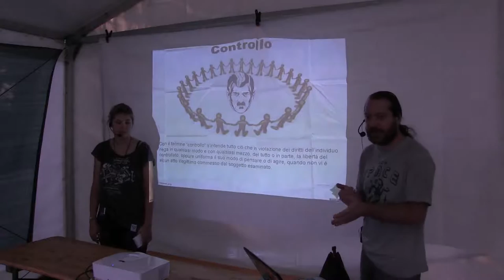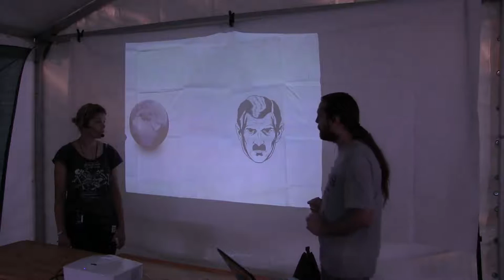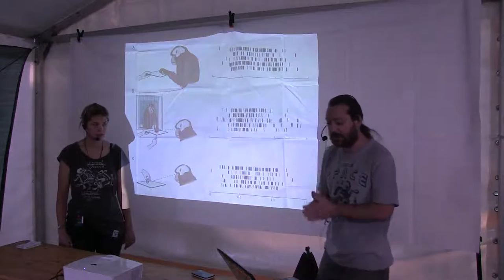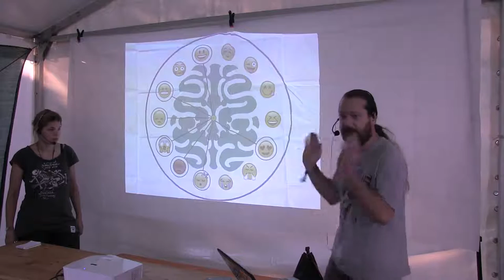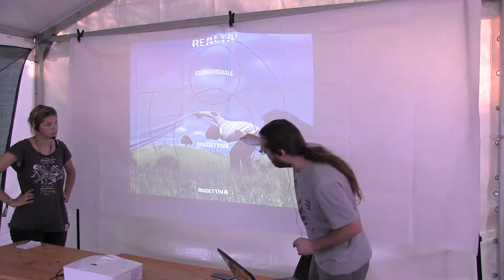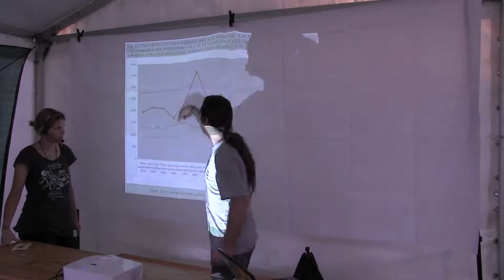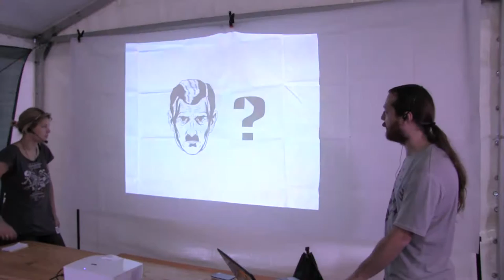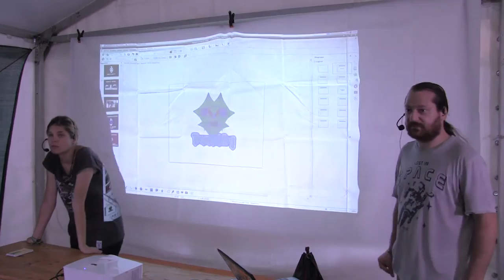Anopticon Psicologia del Potere -Epto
Dopo diverse inchieste sulla videosorveglianza, sul “Grande Fratello”, la censura e la repressione, siamo arrivati alla fase in cui è possibile fare il “reverse” del “Grande Fratello” e capire la psicologia del potere. Per quanto la psicologia non ci piaccia, intendiamo analizzare il “Grande Fratello” e soprattutto il “sistema” nel quale siamo stati introdotti come esseri umani in cattività, utilizzando l'approccio che il costruttivismo è in grado di darci, analizzando così il “Grande Fratello” e la “psicologia del potere” destrutturando la percezione stessa della realtà Orwelliana che ci circonda.
Questo ci aiuterà a comprendere la gravità de problemi presenti e futuri inerenti le conseguenze della sorveglianza e del potere dal punto di vista strutturale e concettuale. Oltre a tutto ciò saranno svelate le pulsioni inconsce che spingono il “Grande Fratello” ad essere tale come “essere inorganico” ma tuttavia presente nelle azioni delle persone che applicano l'esercizio del potere nelle nostre città.
Saranno inoltre trattate le diverse metodologie per immunizzarsi dall'esercizio del “potere sottile” e così trasformarsi da “corpi docili” a “corpi opachi”.